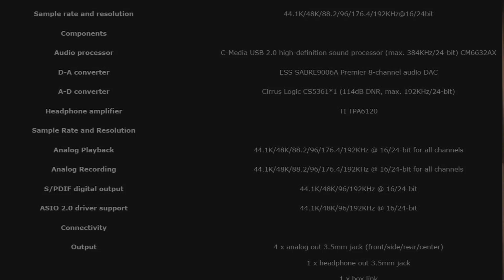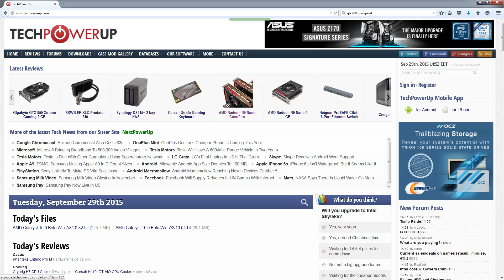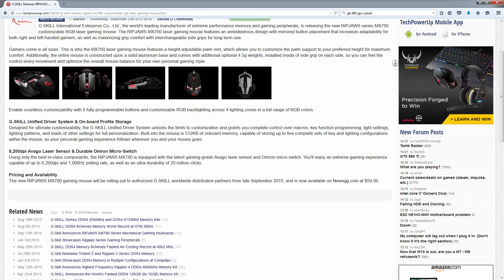TechPowerUp News : Asus Strix Soundcards, Radeon 380X, New Mobile GTX 980, NVIDIA GP100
This week's news about the new Asus Strix Soundcards, AMD's Radeon 380X, Nvidia's new fully featured mobile Geforce GTX 980,  and NVIDIA's GP100 Silicon moving to the testing phase!  Techpowerup News

Here are the articles this all comes from!
ASUS Announces STRIX Series Sound Cards

Wanna read more? Hit up